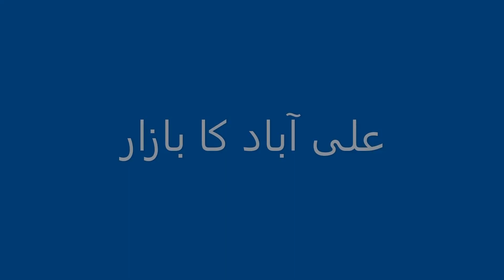Winter shopping | Aliabad Bazar | Hunza | Winter preparations update 02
Excuse me for the shakiness in this video. My arms were sore from paragliding the day before and shook badly as I held the selfie stick. My preparations for winters continue. Wish me goodluck as I spend a winter in the mountains for the first time.

We are the first urban Pakistani family to spend the entire winter in the mountains as part of our "365 days in Hunza" quest.